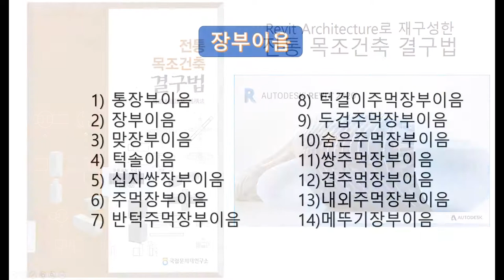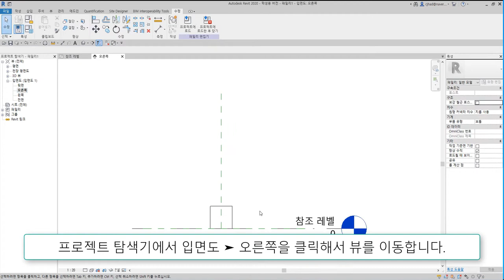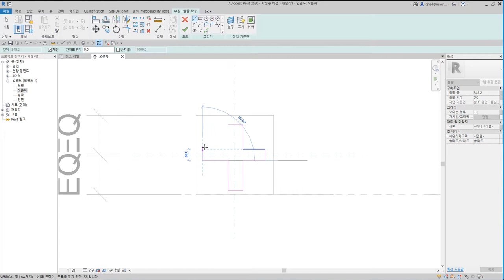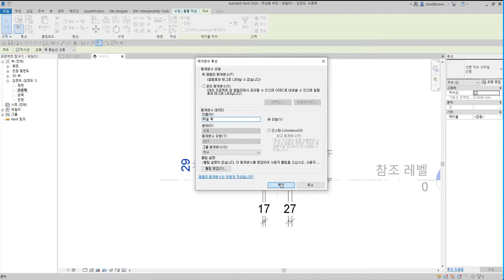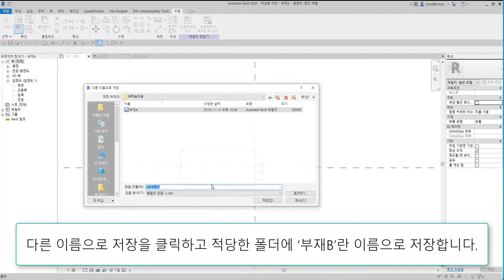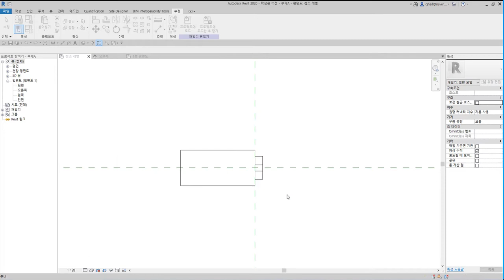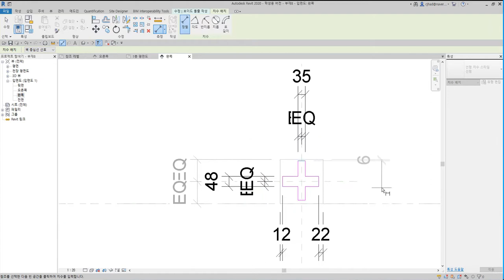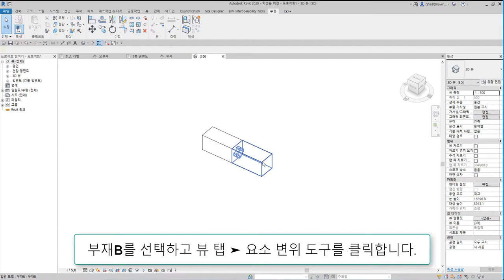4)턱솔이음_Revit으로 재구성한 한옥 결구법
턱솔이음은 한 부재에는 홈을 파고 다른 한 부재에는 턱솔을 내어 물리게 하는 이음방식이다. 턱솔의 모양은 ㅡ자, ㄱ자, T자, ㄷ자, ㅁ자, +자 등이 있다. 홈이음이라고도 한다.

 - 턱이음 : 반턱이음, 갈퀴이음
 - 엇걸이이음 : 엇걸이이음, 엇걸이빗턱이음, 엇걸이촉이음, 엇걸이홈이음
 - 빗이음 : 빗이음, 엇빗이음, 빗턱이음, 빗걸이이음, 엇턱이음, 반턱빗이음
 - 은장이음 : 나비장이음, 자촉이음, 도투마리 은장이음
 - 촉이음 : 촉이음

 - 턱맞춤 : 반턱맞춤, 반턱연귀맞춤, 삼분턱맞춤, 양걸침턱맞춤, 외걸침턱맞춤, 어깨빗따기맞춤, 새부리따기맞춤
 - 숭어턱맞춤 : 숭어턱맞춤
 - 촉맞춤 : 촉맞춤

 - 턱쪽매 : 반턱쪽매, 빗쪽매, 오늬쪽매
 - 혀쪽매 : 제혀쪽매, 딴혀쪽매, 양제혀쪽매, 턱제혀쪽매
 - 은장쪽매 : 나비장쪽매, 거멀띠장쪽매, 틈막이대쪽매, 은살대꽂기